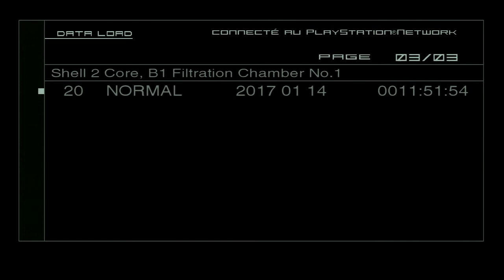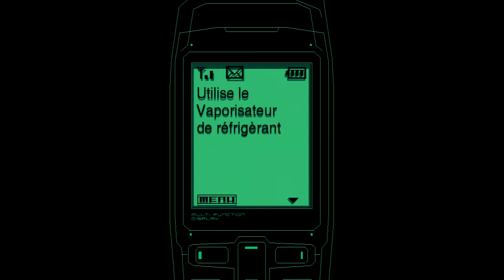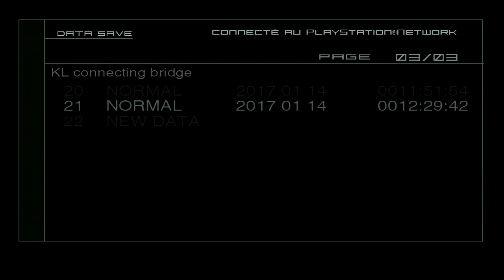[FR][Walkthrough] Metal Gear Solid 2 - Episode 13.